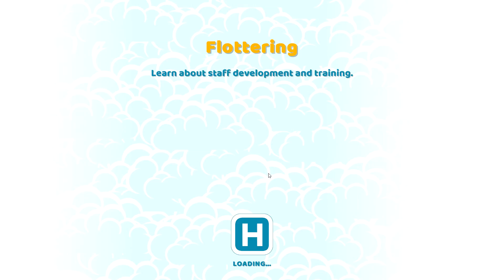Two Point Hospital Let's Play #13: Training Tips and Two Stars!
Episode 13

Welcome to the continuation of Two Point Hospital where I, Dr GrandT Jr the IV, take charge of your medical needs in Two Point County. You lucky, lucky people.

If you want to jump aboard the GT Express, tickets are available

Gaming/Recording PC:
Intel i5 8600k @ 4.6Ghz OC
EVGA GTX 1080 SC2 Stock
Corsair Vengeance DDR4 16Gb @ 3Ghz
AsRock Z370 Taichi Motherboard